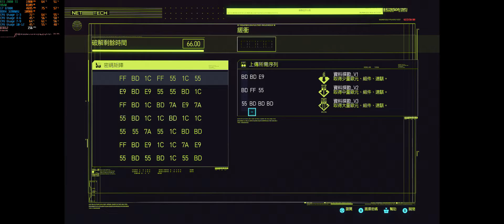Cyberpunk 2077《電馭叛客2077》: 3440x1440/Max-setting/RTX2080Ti/Patch 1.1/Side Mission Gameplay 36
***Gaming PC (電競主機)
- CPU: i7 8700k (OC 5G mhz)
- ASUS ROG Maximus X Hero Z370 Motherboard
- 16GB T-Force Night Hawk Legend DDR4 3200 mhz (CL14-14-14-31)
- Cooler Master liquidmaster AIO 240mm rgb
- Samsung 960 EVO 500G M2 SSD x2 (1TB)
- Samsung 860 EVO SSD SATA (1TB)
- Segate 2TB HDisk
- Cooler Master PSU 650W 80+ Golden
- InWin 303 PC case
- Alchemy 2.0 extension cable kit

Monitors (顥示器)
- LG 27BK85U-W (3840x2160 HDR 16:9  monitor @ 60 hz)
- ASUS XG35VQ (3440x1440 Ultrawide 21:9 monitor @ 100 hz)

- MSI GC30 wireless (gaming controller)